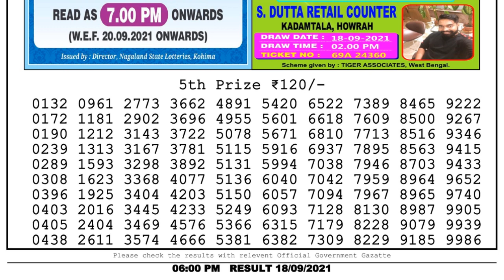Nagaland Lottery Sambad Result | Dear Lottery